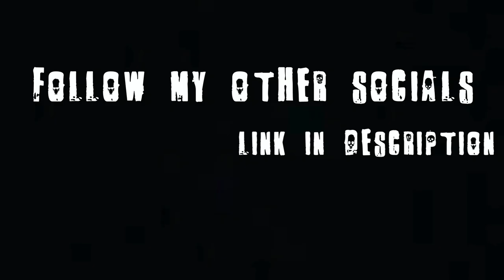VLOG: Seattle WA, goth stores, exploring the city, etc...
OUR SHOP !!! tank tops not available

AMAZON STOREFRONT

check out:
EYEVOS contacts

ETSY

MUSIC (LISTED AS FREE TO USE) !! (by neutrin05)